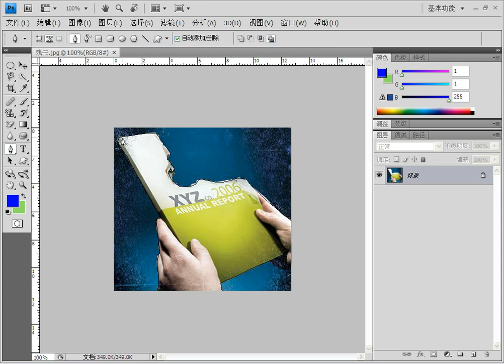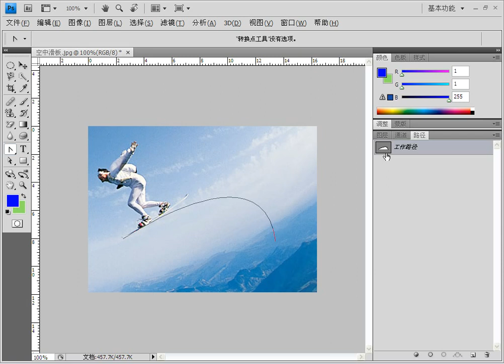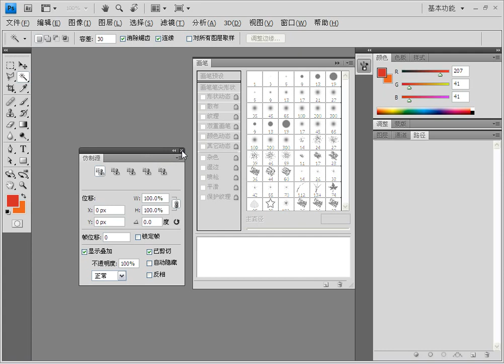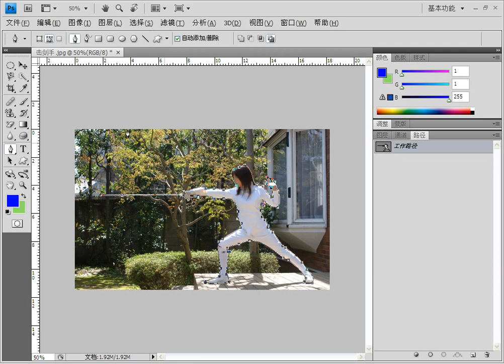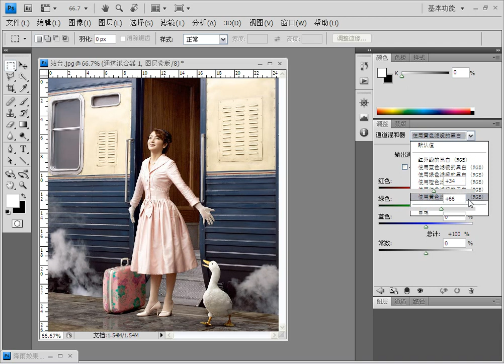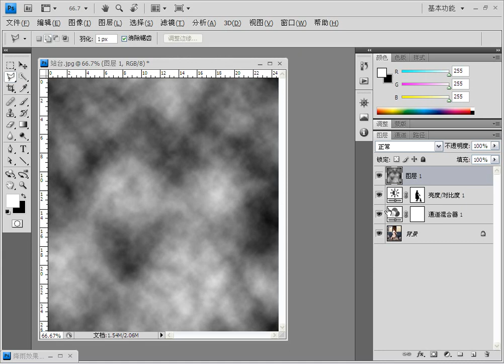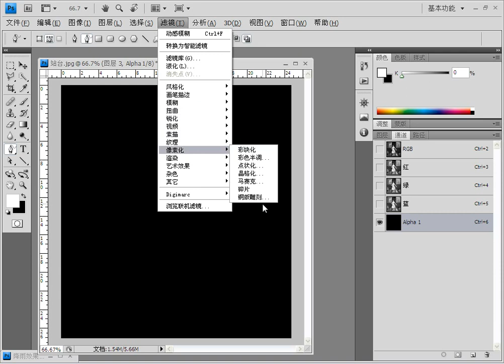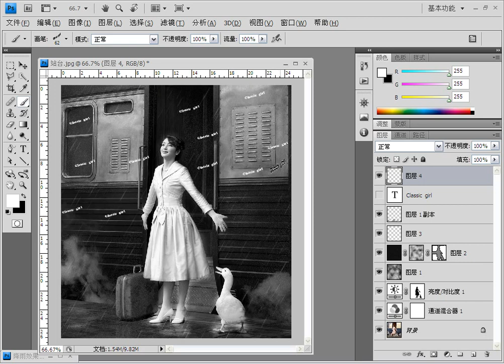零基础学平面设计教程 对路径进行描边